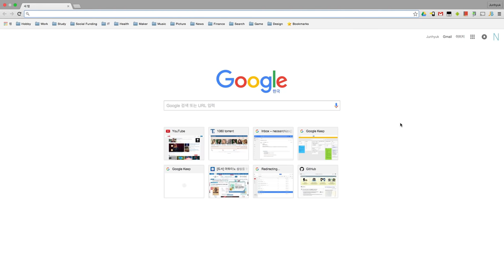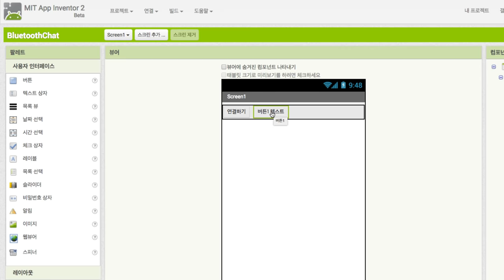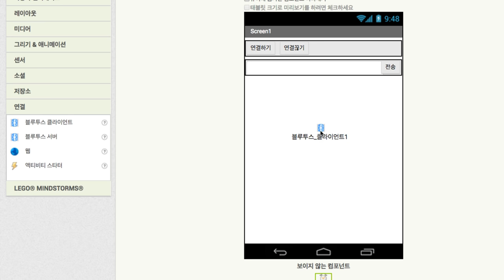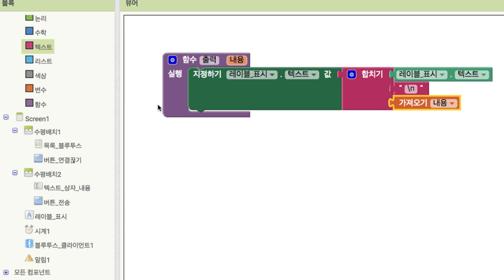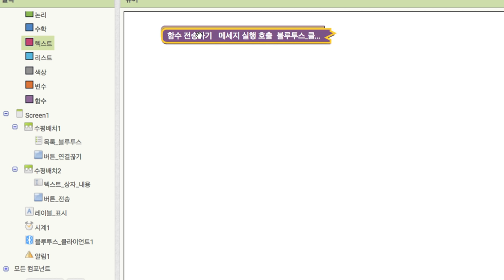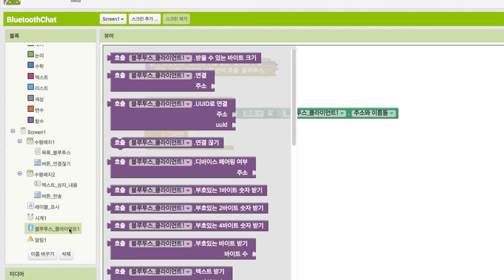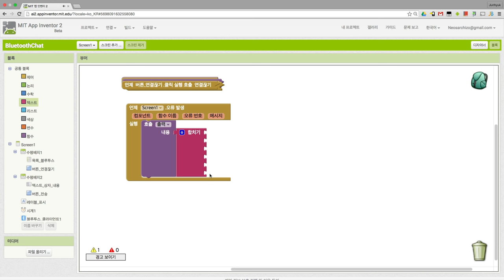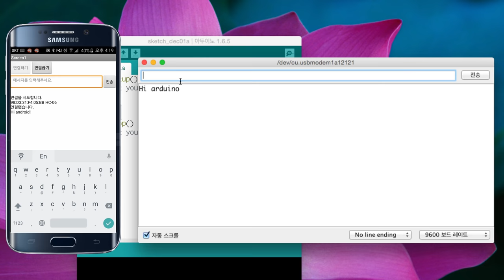앱 인벤터 - 블루투스 앱 만들기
앱 인벤터
블루투스 앱 만들기